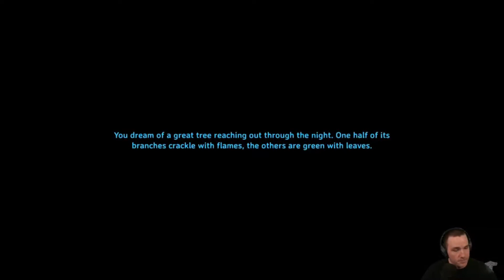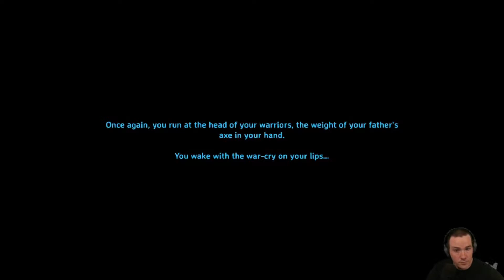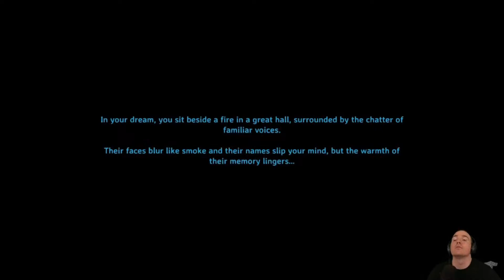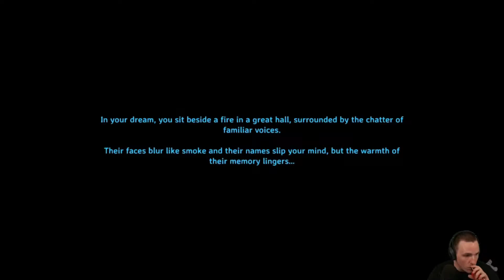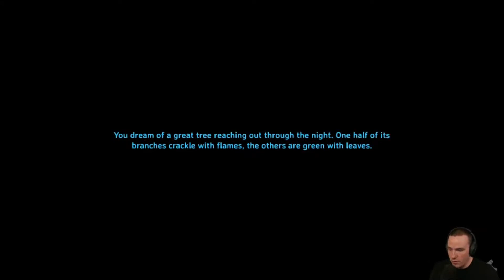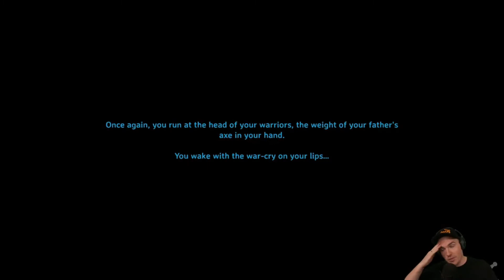Valheim SOLO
Savage plays Valheim.

A brutal exploration and survival game for 1-10 players, set in a procedurally-generated purgatory inspired by viking culture. Battle, build, and conquer your way to a saga worthy of Odin’s patronage!skansavage